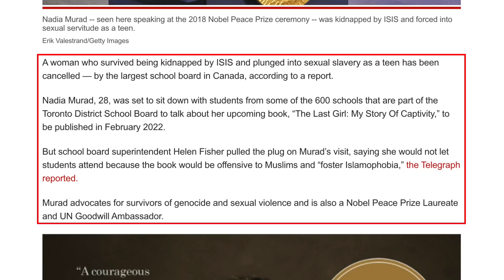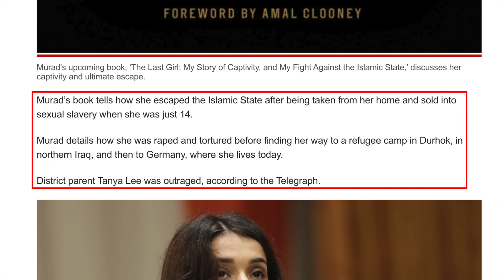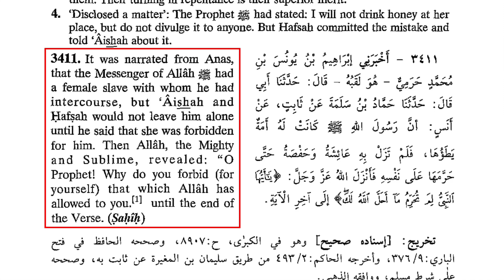Nobel Peace Prize Recipient CANCELED by Canada to avoid offending ISIS (Nadia Murad censored)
What happens when you are kidnapped and trafficked by ISIS, write a widely acclaimed book about, and are scheduled to speak to a Canadian school about your experiences?  Well, if you are Nadia Murad, your event gets cancelled to avoid offending Canadian Muslims.  In this Acts17Apologetics classic, David Wood explains.

Original Title: The INSANE Reason Canada Canceled ISIS Survivor’s Speech [Nadia Murad Censored]
Debut: October 29, 2021
Original Description: Former Islamic State sex slave Nadia Murad was supposed to speak to Canadian students about her book, “The Last Girl: My Story Of Captivity.” Canadian officials canceled Murad’s presentation, claiming that her words might be offensive to Muslims.

For the New York Post article cited in this video (“Canadian school cancels ISIS survivor Nadia Murad over Islamophobia fears”),